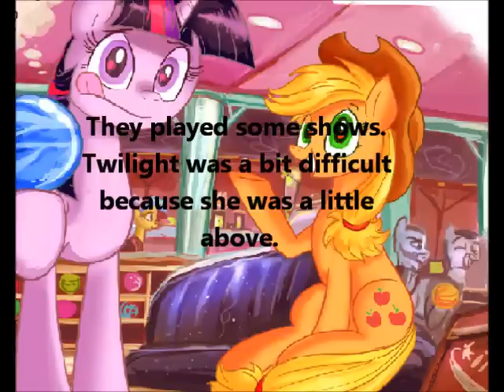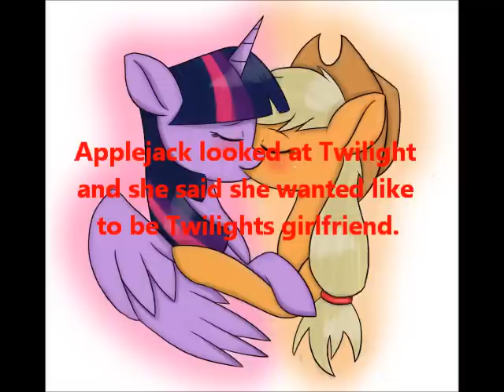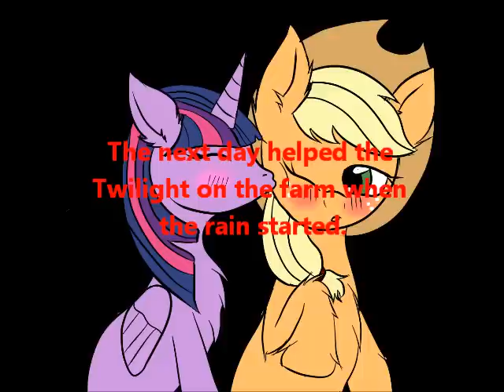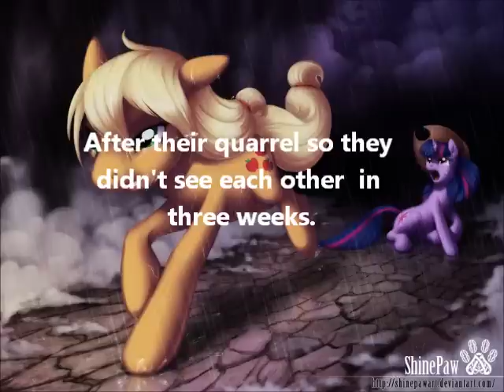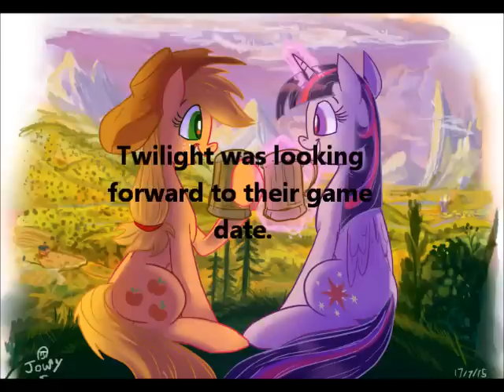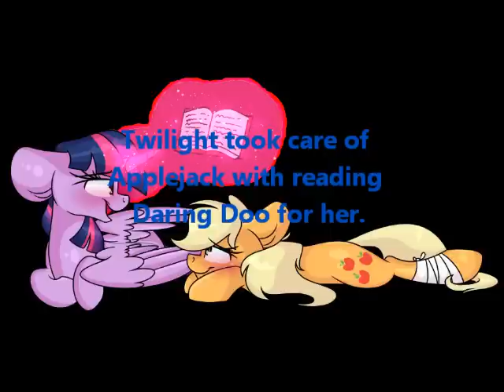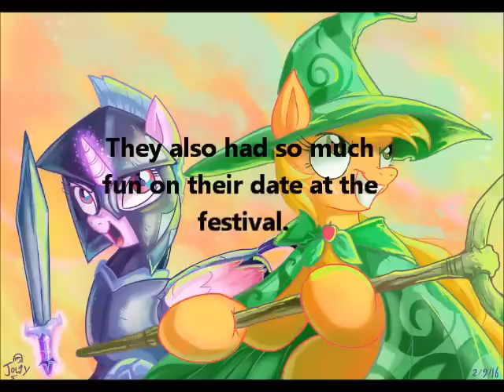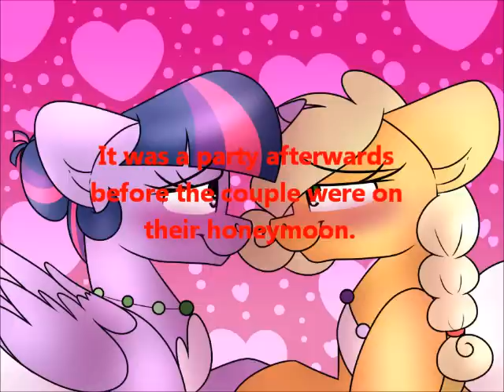Applejack, Twilight Sparkle: Dating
A short MLP film about Applejack and Twilight Sparkle dating.